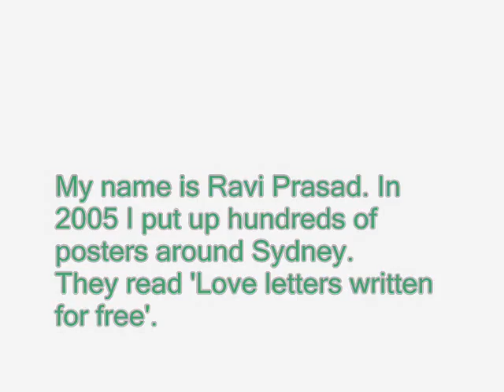Love letters written for free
I write love letters for total strangers, for free. I put up posters advertising my service and took photos of the results...